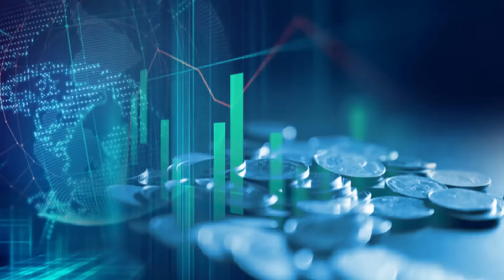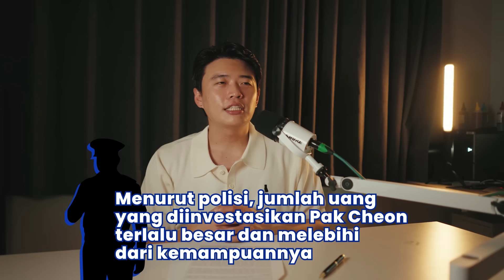GEDUNG KANTOR PENGACARA 7 LANTAI DIBAKAR OLEH SEORANG WARGA.. TERNYATA INI MASALAHNYA..